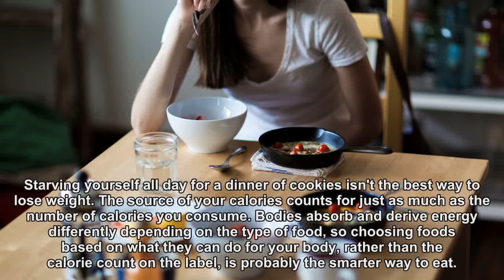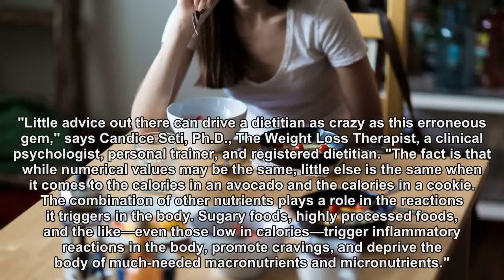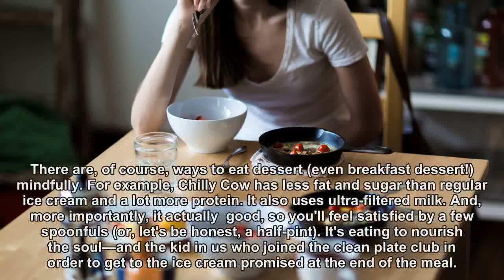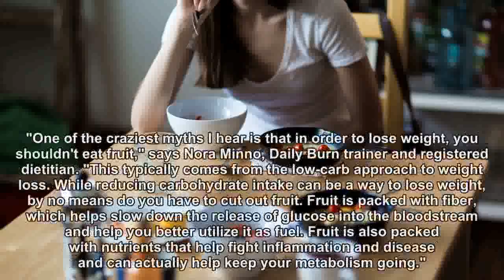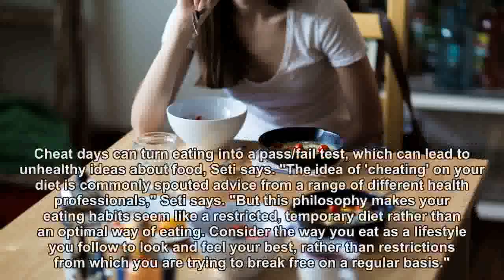5 Diet Myths You Need to Stop Believing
5 Diet Myths You Need to Stop Believing
It’s easy to cling to an arbitrary list of rules when you’re trying to eat better. But your low-carb co-worker, Janet, is not actually a nutritionist, and your mom’s meal advice is hardly helpful (low-fat everything is a terrible call). Sigh. It shouldn’t be so confusing and soul-sucking. We’ve teamed up with our friends at Chilly Cow (a new ...